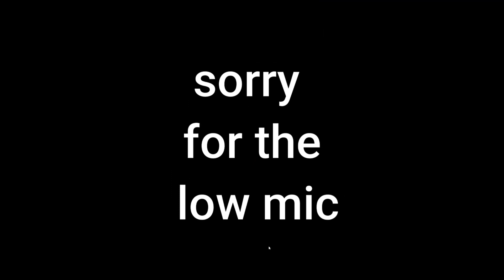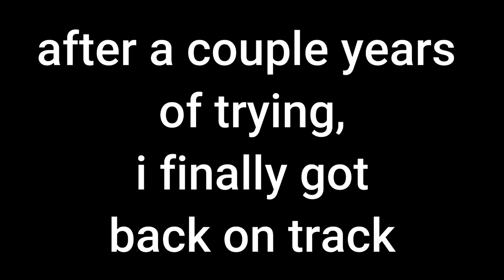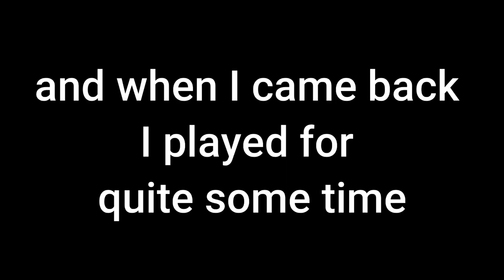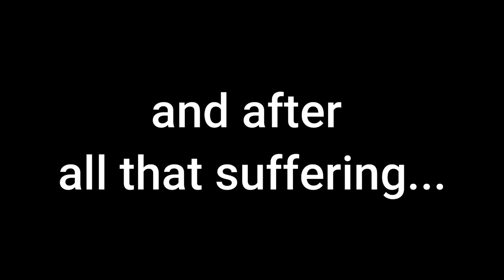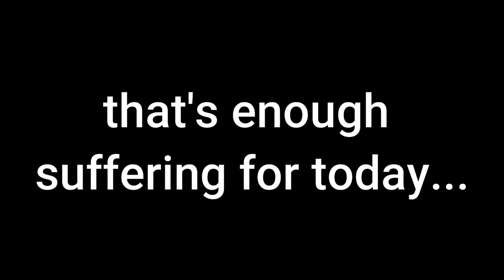getting over it is the easiest game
sorry about the part where there is elevator music and it's lagging. that part was supposed to be fast forwarded but it turned out laggy :(